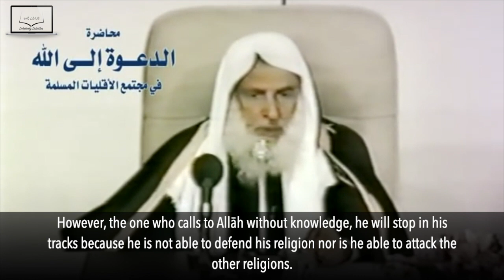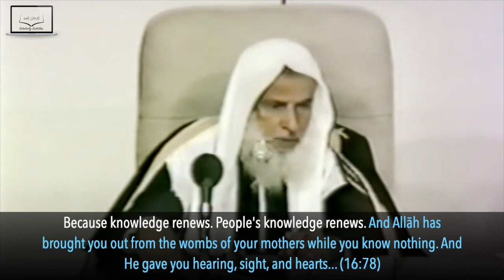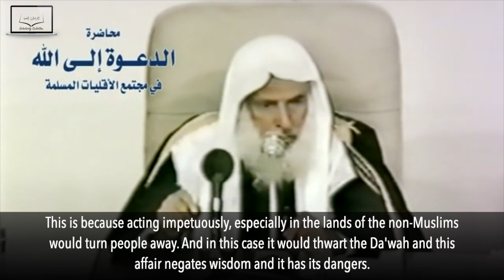Calling to Allāh in a Muslim Minority Society | Shaykh Muhammad ibn Sāleh al-'Uthaymīn رحمه الله